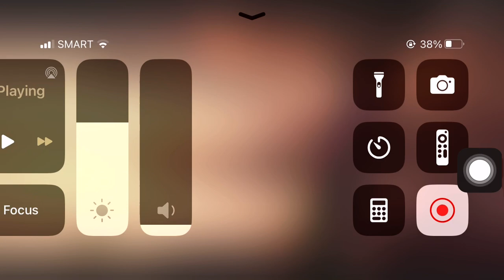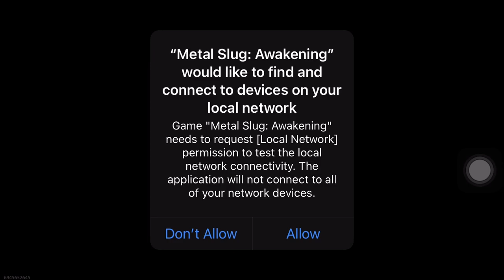Metal Slug: Awakening Part 1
If you have seen this video, I have been married and have kids now :)

also, my Laptop is not working anymore, time to save up for a better gaming device.

ciao -